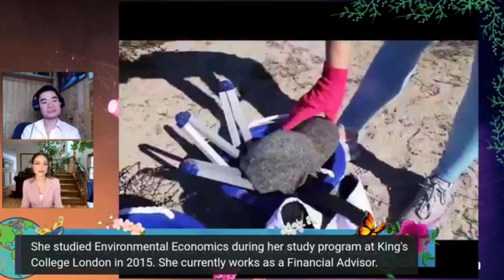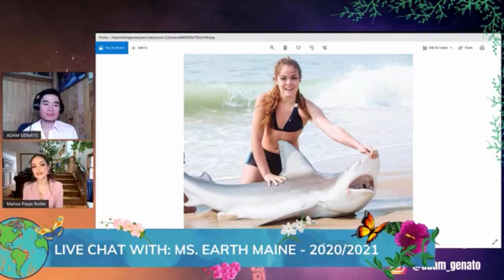Could Maine’s Marisa Paige Butler be the next Miss Earth USA? Part 1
Miss Maine USA 2016. Miss World America 2018. And now, it looks like Marisa Paige Butler might add Miss Earth USA to her list of titles given her caliber as a contestant. Find out why by watching this interview.

Graphic Artist: @confidentlygraphics